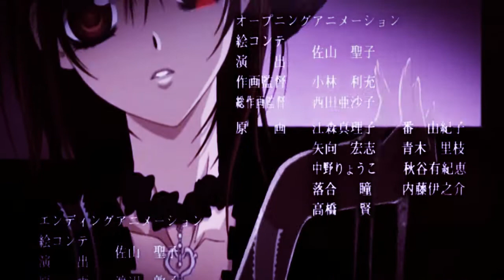Glow In The Dark ( Collab )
HD 720

PARTS :

PART 1 : MikaSaine
PART 4 : MikaSaine
PART 5 : MikaSaine